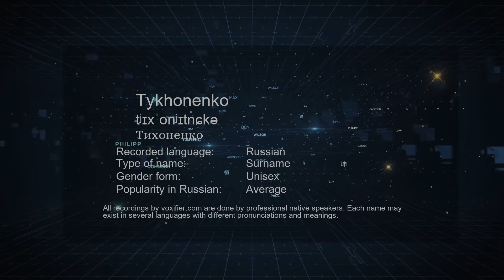How to Pronounce Tykhonenko (Тихоненко) in Russian - Voxifier.com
This is the Russian pronunciation, gender, and phonetics recording of the name Tykhonenko (Тихоненко). The same name may exist in other languages with different pronunciations. Check the meaning of name along with other possible pronunciations or similar names for free Voxifier uses the help of expert linguists to simplify pronunciations by replacing some special sounds with sounds more commonly available across all languages.